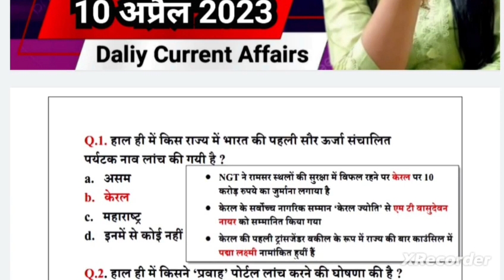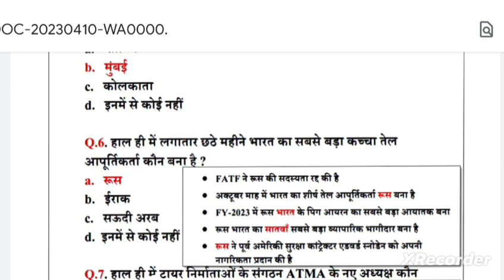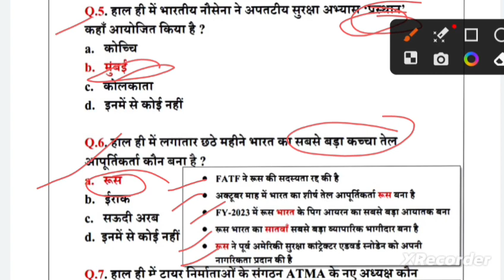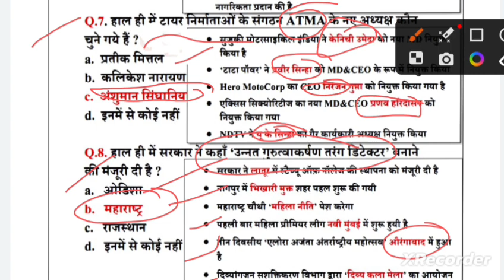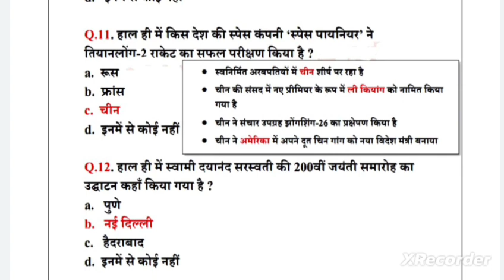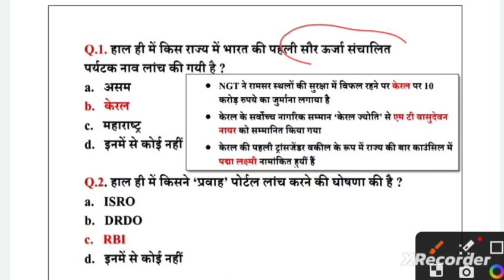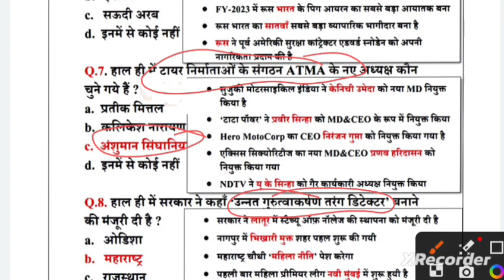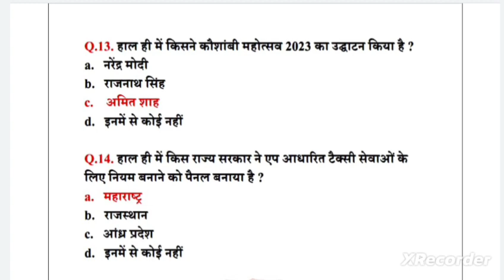10 अप्रैल 2023 daily current affairs।। current affairs in hindi महत्वपूर्ण करंट अफेयर्स By Ashmita.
10 अप्रैल 2023 daily current affairs।। current affairs in hindi महत्वपूर्ण करंट अफेयर्स  By Ashmita.
current affairs
gktoday
gk today
current gk
2021 current affairs
byju's current affairs
ias baba current affairs
vision ias monthly current affairs
drishti current affairs in hindi
january current affairs
bankersadda current affairs
drishti current affairs today
only ias current affairs
tnpsc portal current affairs
insight ias daily current affairs
vajiram and ravi current affairs
civilsdaily current affairs
10 current affairs
forum ias current affairs
dhyeya ias current affairs
latest gk
iasbaba daily current affairs
gk today kannada
vajiram current affairs
indiabix current affairs
drishti ias current affairs hindi
drishti ias daily current affairs in hindi

2023 current affairs
thervupettagam current affairs
gktoday hindi